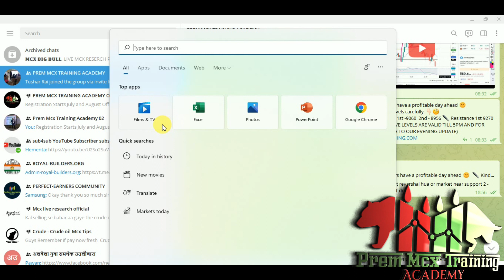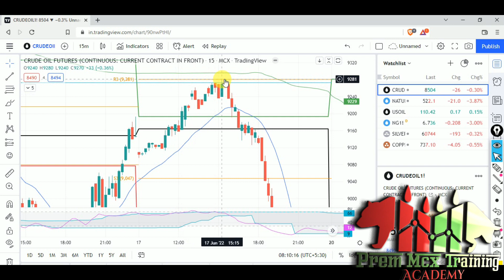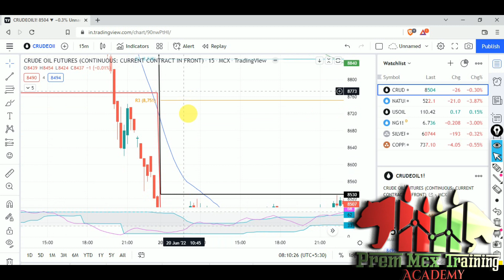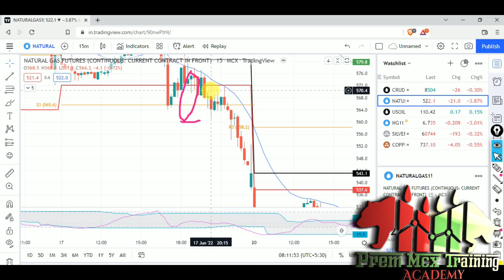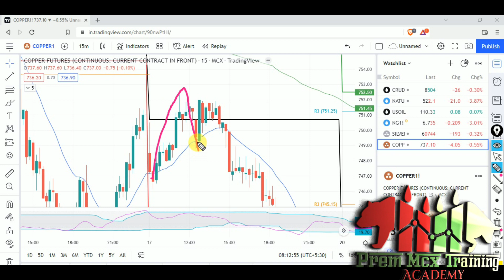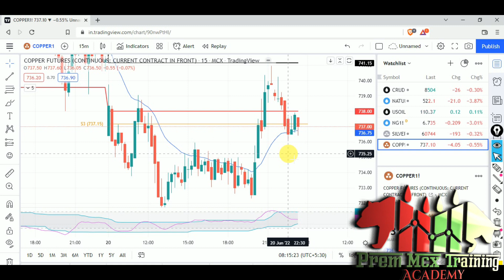Chart Analaysis 17&20 June 2022 - stockmarcket sharemarkettraining premmcx live - 7717756371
OFFLINE CLASS 3 DAY ( NEW BATCH 24,25 and 26 june 2022 ) AND ONLINE CLASS 10 DAYS ( NEW BATCH START 1 june 2022)

* SUPPORT & RESSISTANCE

* ENTRY,EXIT,STOPLOSS